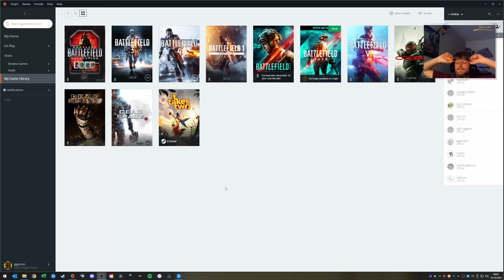Battlefield 2042 Beta no longer available, now what?!